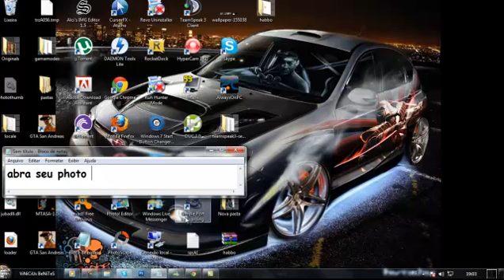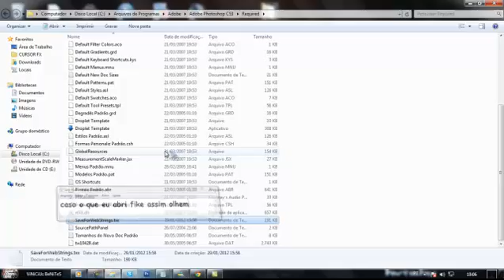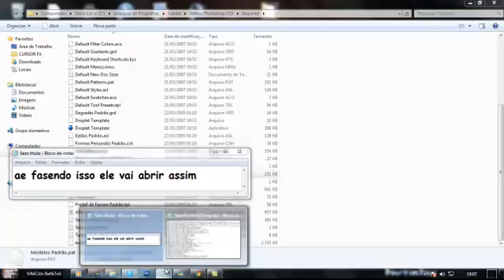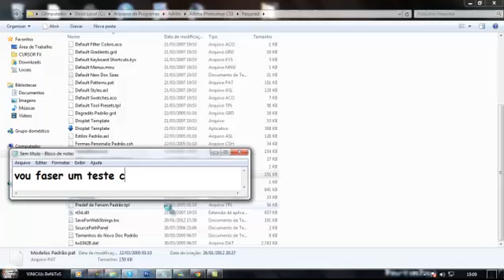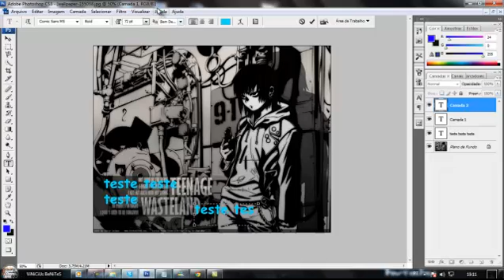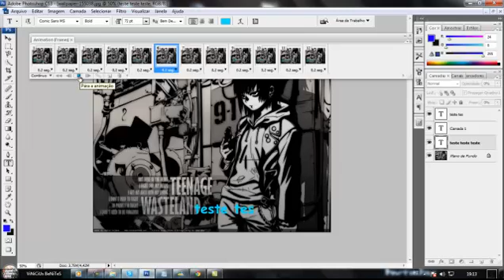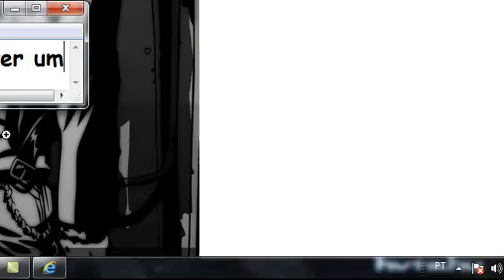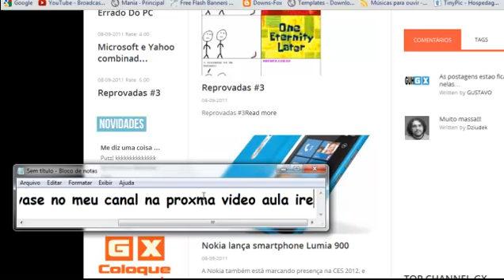Como Arrumar o erro do Salvar para web photoshop